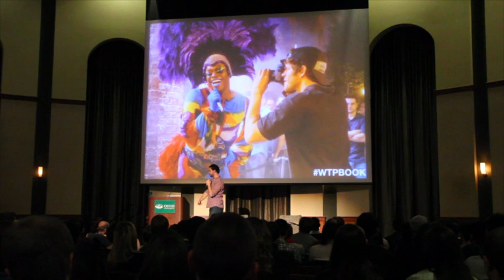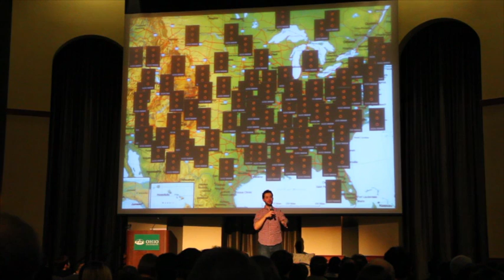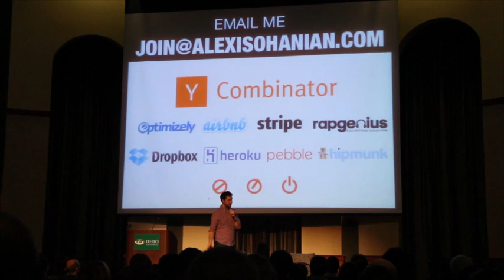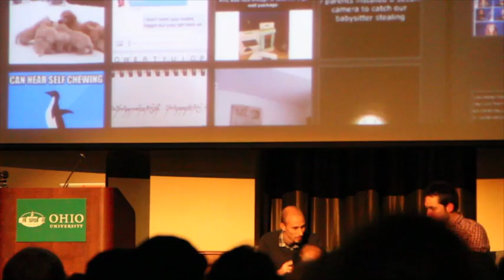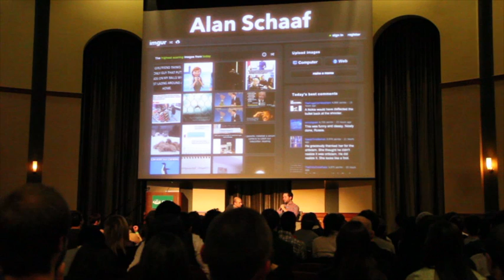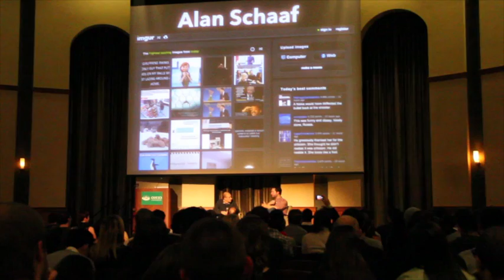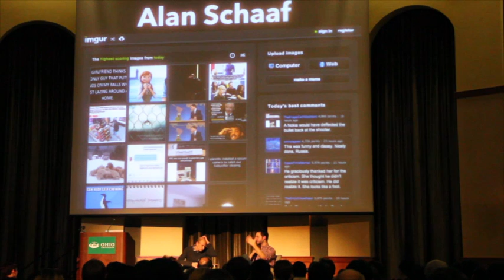Alexis Ohanian seminar: Part 4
Alexis Ohanian visited Ohio University as part of his tour across 77 universities in the United States and Canada to promote his book "Without Their Permission." The event, made possible by the OU Center for Entrepreneurship in conjunction with the College of Business and Voinovich School for Leadership and Public Affairs, focused on entrepreneurship in the Internet age. Video shot and edited by Branden Labarowski.​